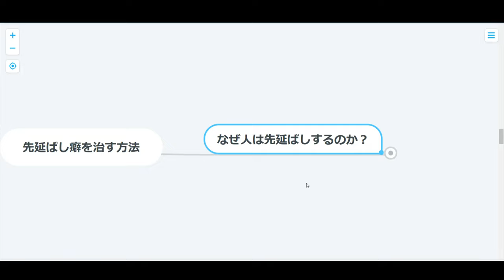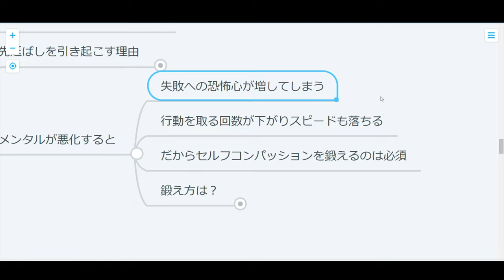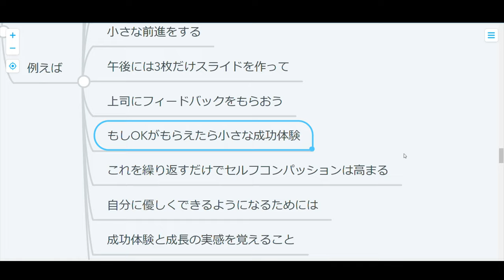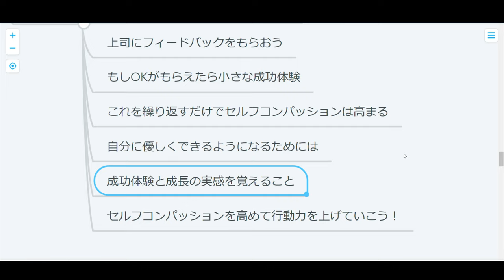【心理学】死を招く先延ばし癖の恐怖